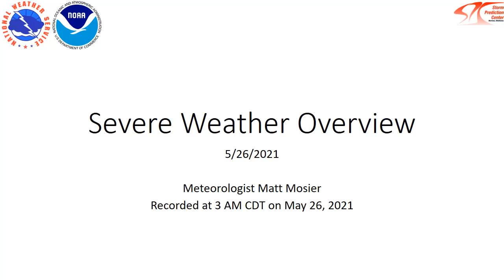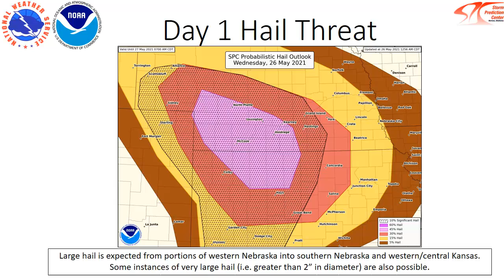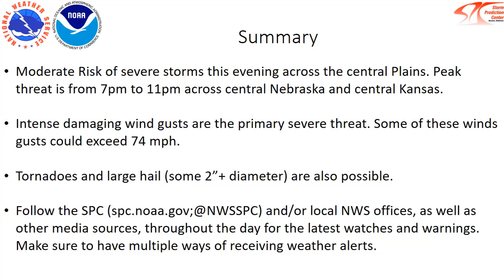Storm Prediction Center multimedia briefing for May 26, 2021